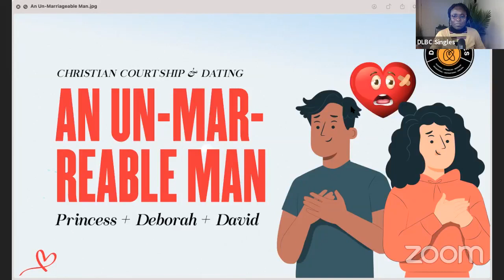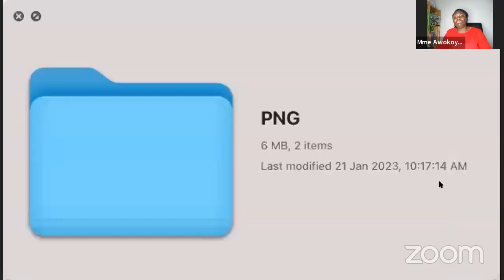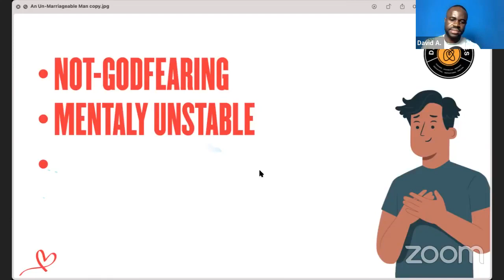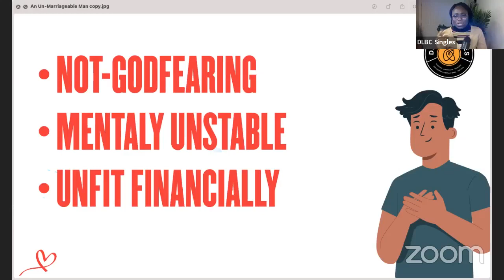An unmarriageable man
A very hot topic for single Christian men and women. So many aspects to consider before marriage were discussed. This is a must-watch even for Christians in the diaspora.